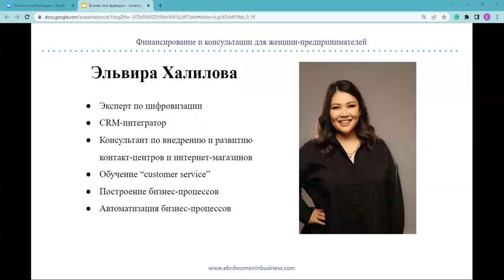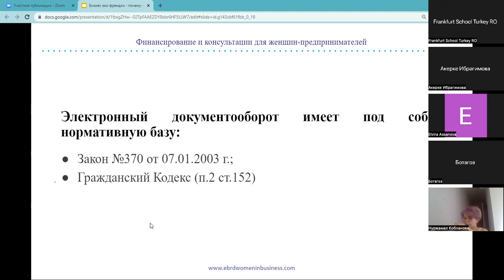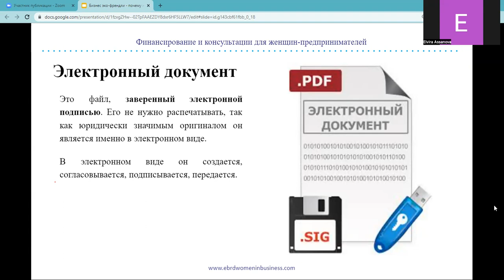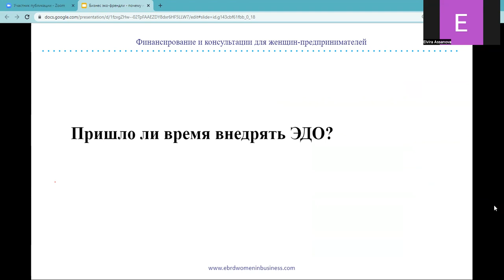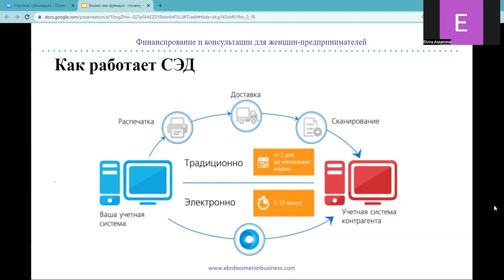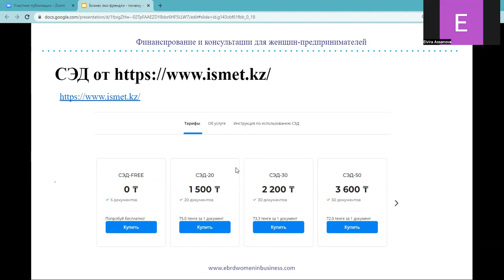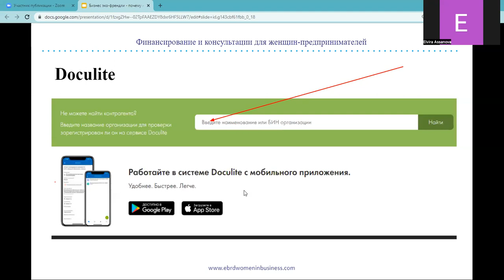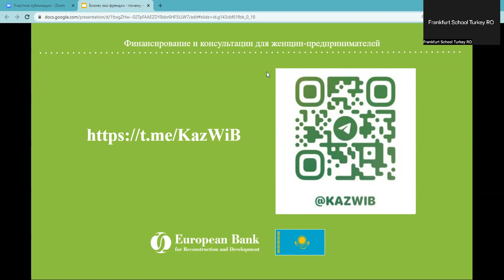Вебинар: Бизнес эко-френдли – почему вашемубизнесу не нужны бумажные документы?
Eco-friendly business – why does your business not need paper documents?